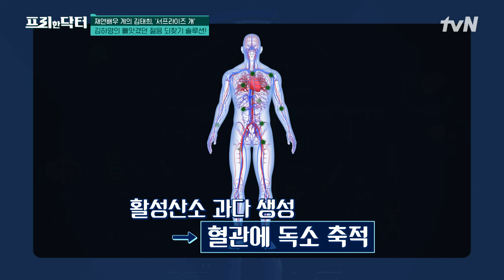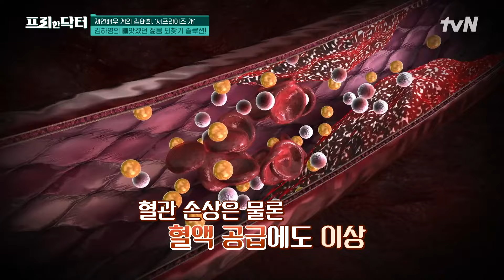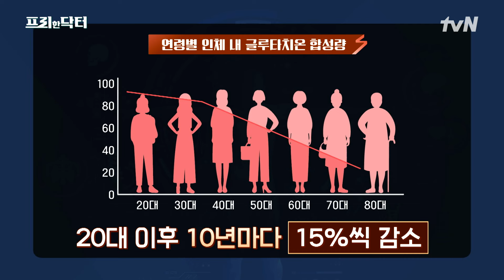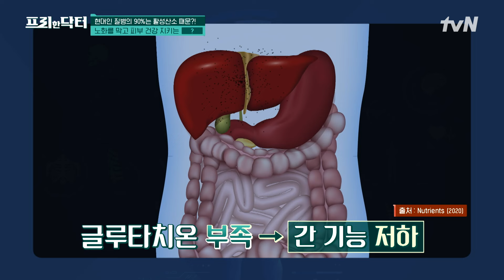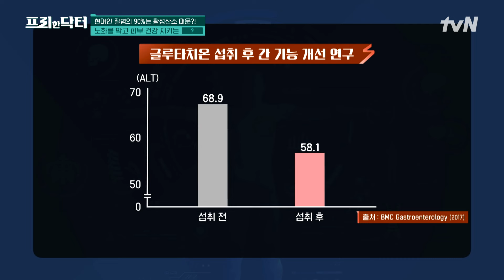다가오는 환절기, 피부 노화를 막기 위해 가장 먼저 신경 써야 할 '이것'? highlight #[tvN]프리한닥터 EP.141